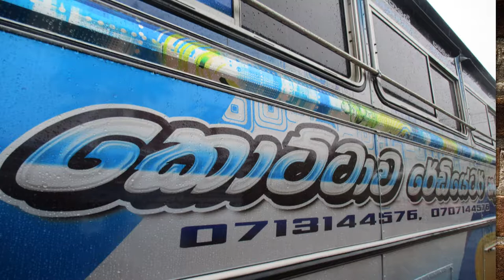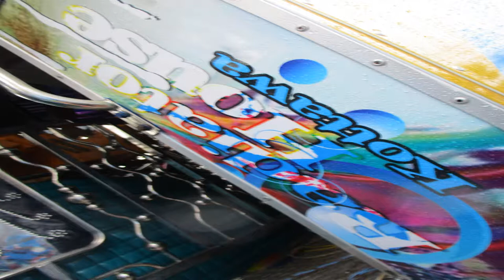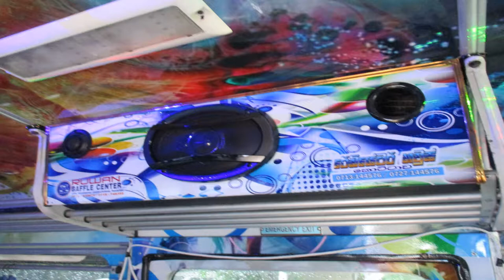kottawa radiator house bus